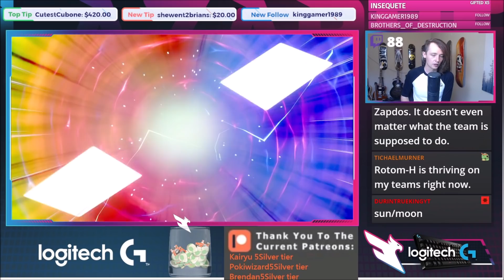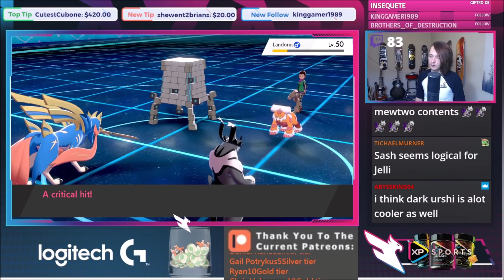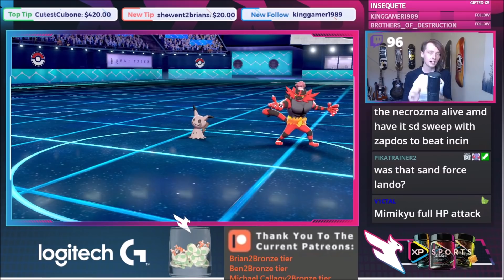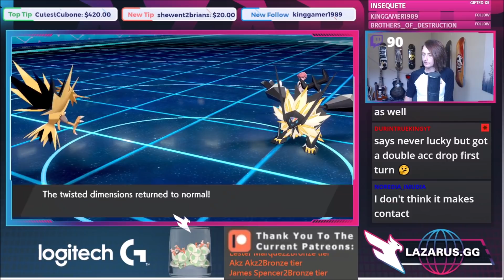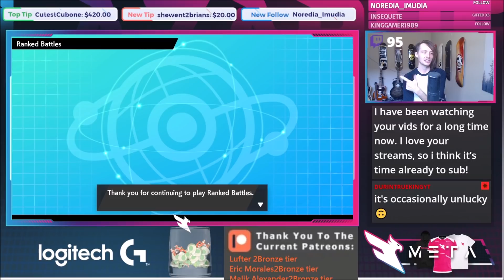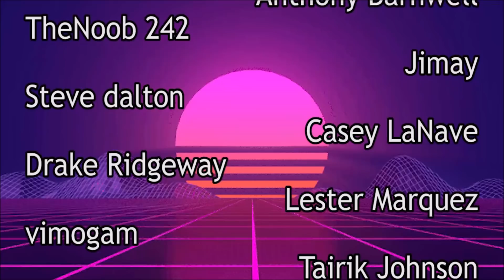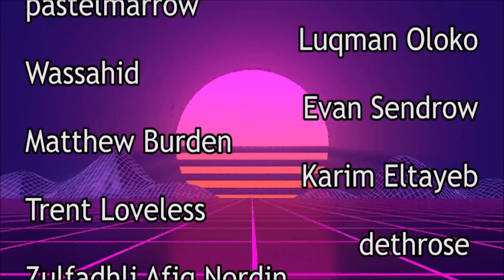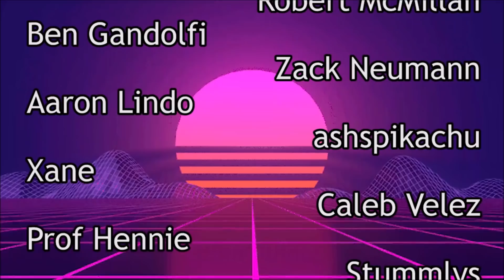Anti Meta Ludicolo! VGC 2021 Series 10 Pokemon Sword and Shield Competitive Doubles Wifi Battle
Ludicolo is BUSTED! Give this team a try and let me know what you think!